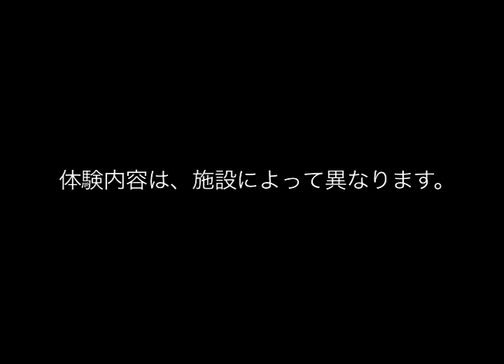加賀繡・小物づくり体験